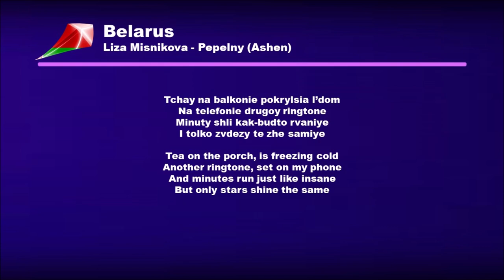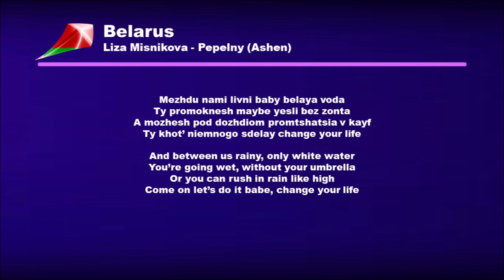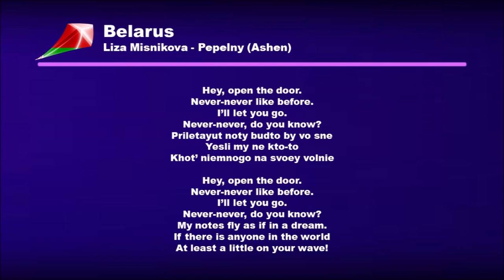Liza Misnikova - Pepelny (Ashen) - Belarus (LYRICS with English translation)